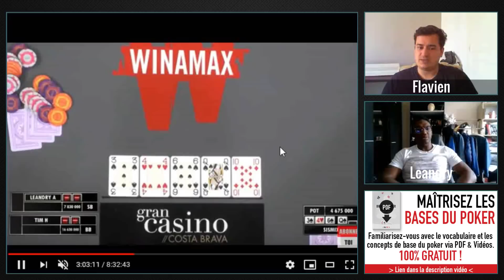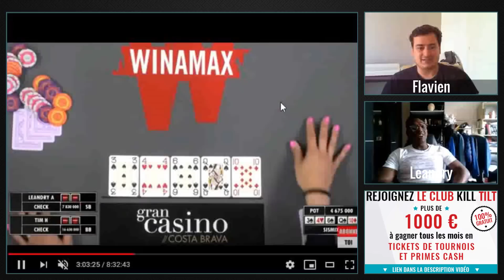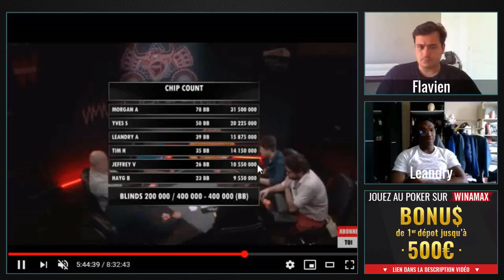DANS LA TÊTE d'un FINALISTE DU SISMIX